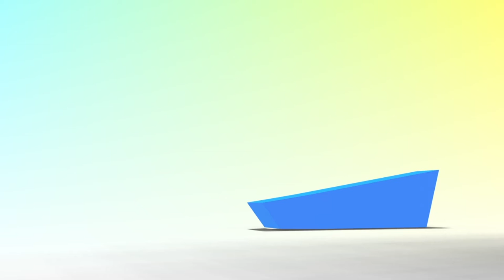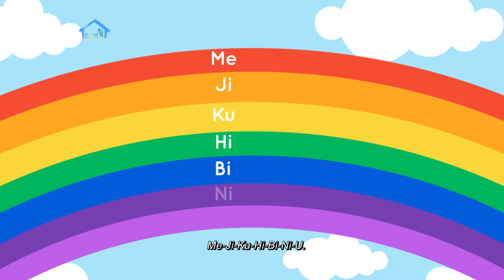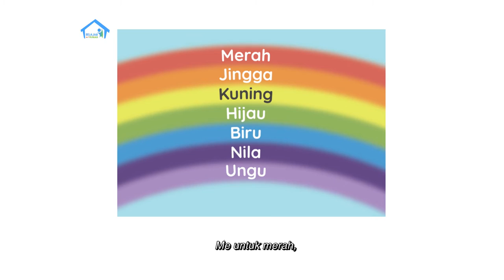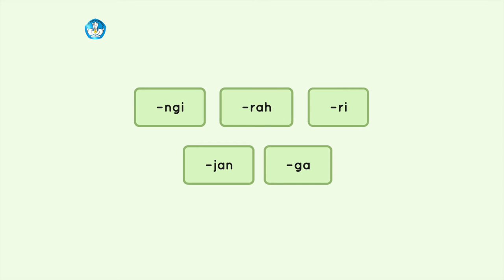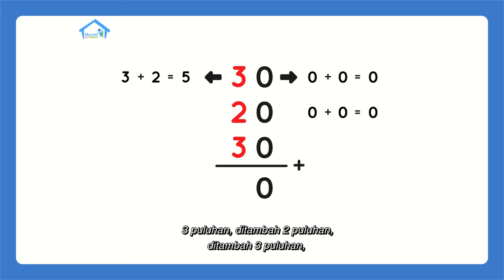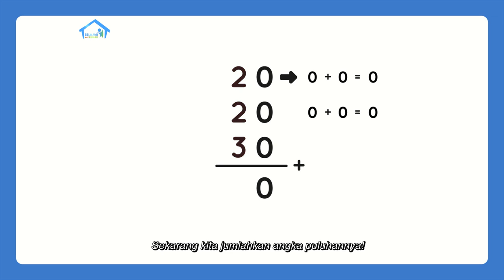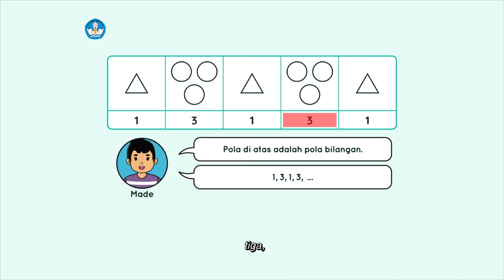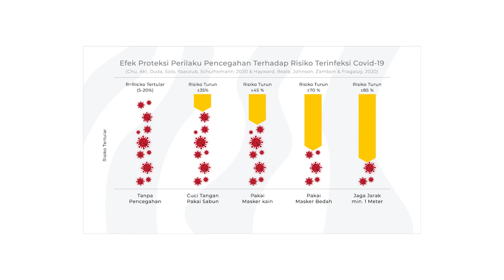BDR | SD Kelas I | Episode 55 - Warna-warna Pelangi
Kakak dan Adik kagum melihat pelangi yang berwarna-warni. Warna apa saja ya, yang dimiliki pelangi? Bersama-sama kita akan membaca cerita berjudul “Ciri-ciri Pelangi” dan menjawab pertanyaan mengenai cerita tersebut. Pada Konsep Matematika, teman-teman akan belajar memperkirakan hasil operasi penjumlahan tiga bilangan. Selain itu, belajar tentang pola bentuk, pola arah benda, pola ukuran, dan pola bilangan. Jika teman-teman belum tahu apa itu pola bentuk atau pola ukuran, tonton penjelasannya dalam episode kali ini!

Kunjungi portal Rumah Belajar di
Web: belajar.kemdikbud.go.id